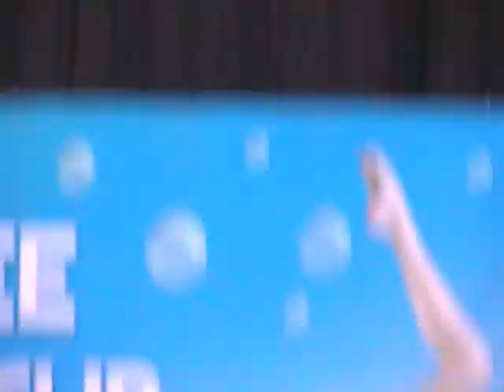YANA KUDRYAVTSEVA (Clubs)-RG Dundee WC Sofia 2014